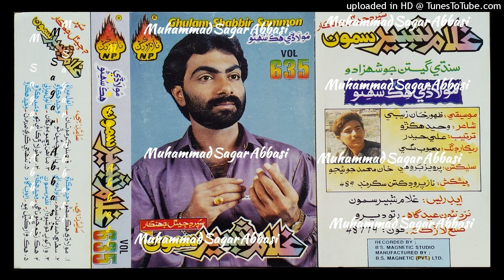Waar Kholiyai Khushiboodar Allah GHULAM SHABBIR SAMO Naz Volume 635 Lyrics Nazir Samo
abida parveen
sufiscore
sufiscore songs
sufiscore
sufi song
sufi sufi song
sufi kalam
qawwali song
new qawwali song
qawwali
mumtaz molai
mumtaz molai
sanam marvi
duet song
sindhi new songs
sufi songs
sanam marvi
faiza ali
ktn tv
sindh tv
Sufi songs